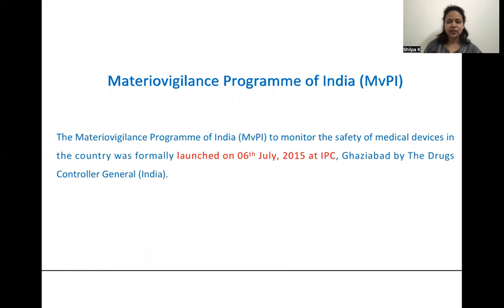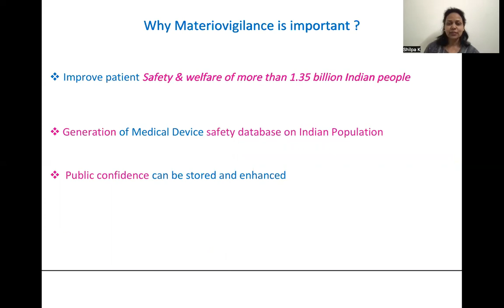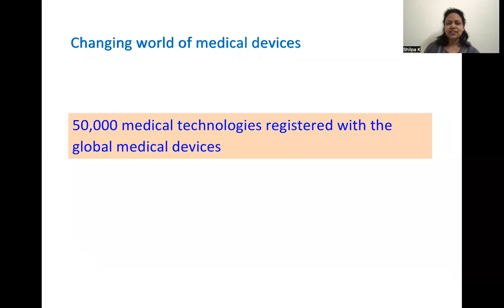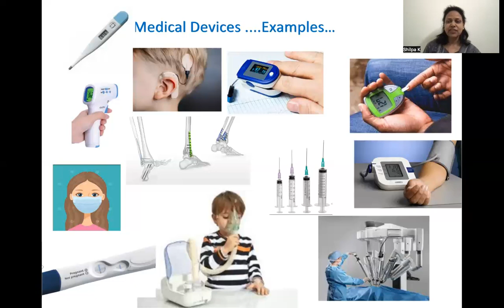Materiovigilance Program of India (MvPI) by Dr Shilpa Kaore, Addl. Prof, Pharmacology, AIIMS Bhopal.